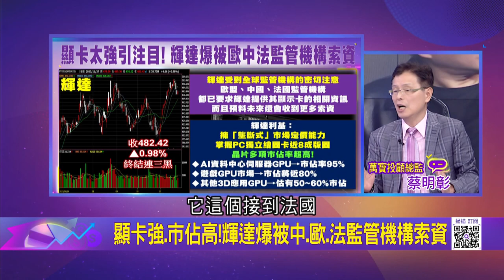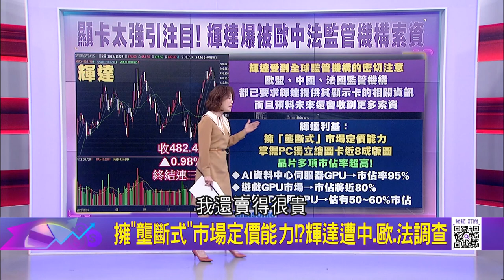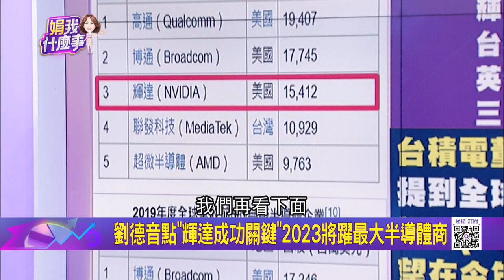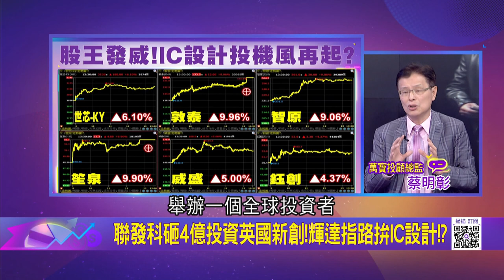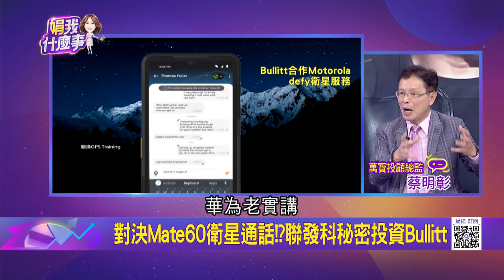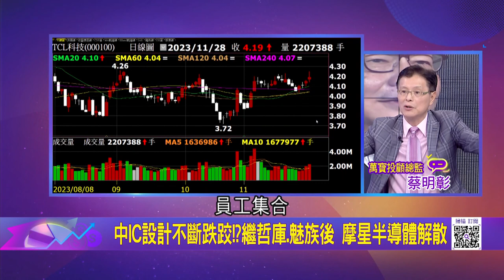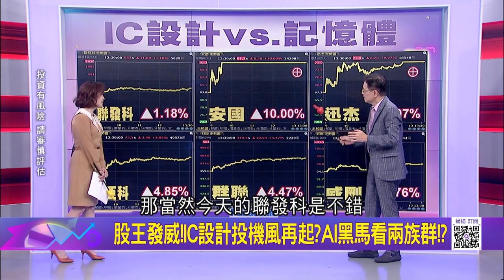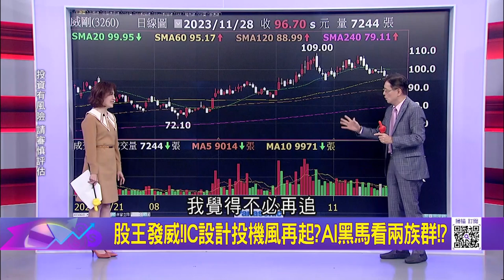顯卡強.市佔高! 輝達爆被中.歐.法監管機構索資 避風頭?! 外媒曝戴爾禁輝達及AMD近20產品賣中國│陳斐娟 主持│20231128｜關我什麼事 feat.蔡明彰